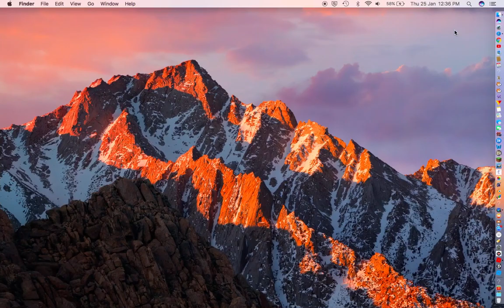ROBLOX: Restaurant Tycoon - My Restaurant